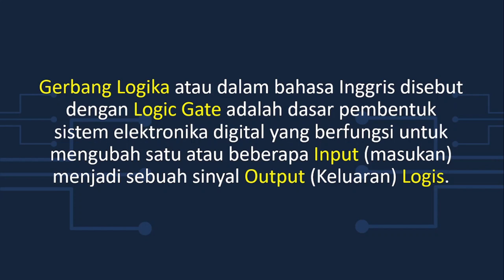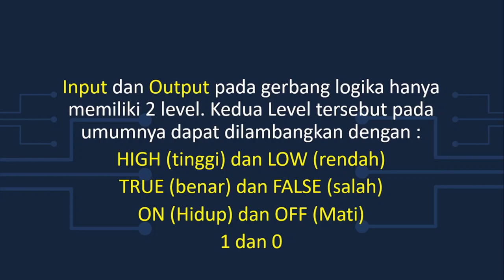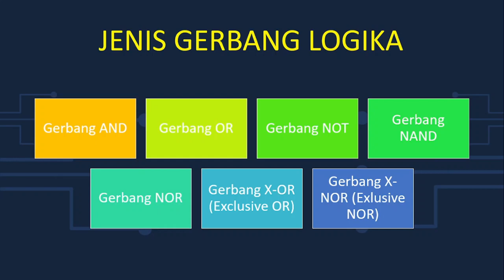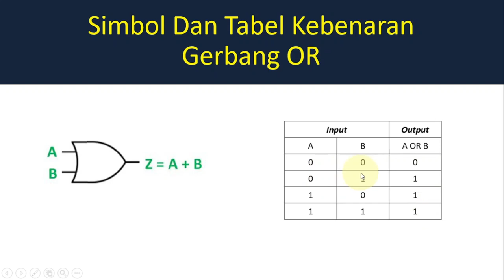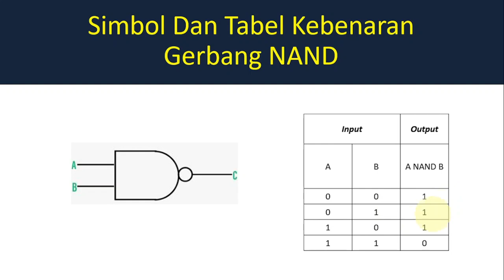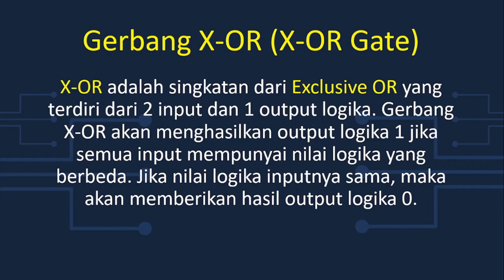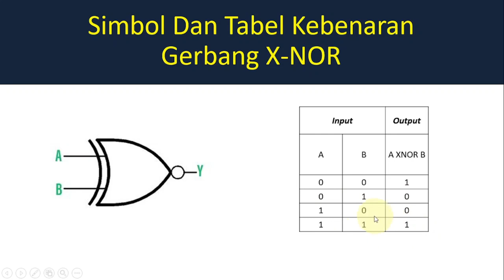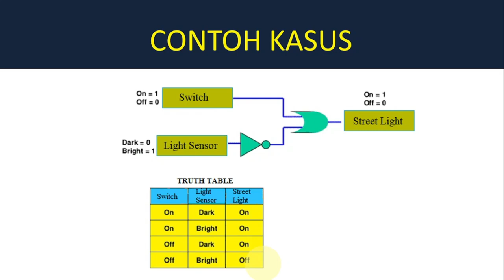Pengertian Gerbang Logika dan Jenis-jenisnya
Gerbang Logika atau dalam bahasa Inggris disebut dengan Logic Gate adalah
dasar pembentuk sistem elektronika digital yang berfungsi
untuk mengubah satu atau beberapa Input (masukan) menjadi sebuah sinyal Output (Keluaran) Logis.